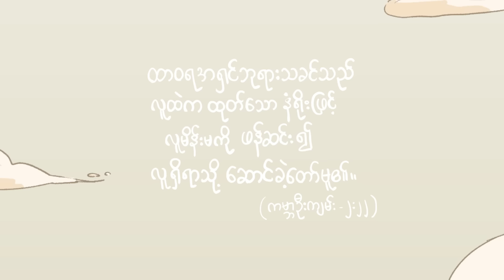ကမ္ဘာအဆက်ဆက် [Official Lyrics Video] - Bunny Phyoe ft.Amera Hpone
Ga Bar A Set Set - Bunny Phyoe ft. Amera Hpone

Executive Producer : Bunny Phyoe
Producer : Bunny Phyoe, Bon Bon
Lyrics : Bunny Phyoe
Additional Player (Guitar) : Aung Thu
Mixing : Hsan Moe Htet
Mastering : Myo Zaw Htet

Lyric Video Created by Studio Flux